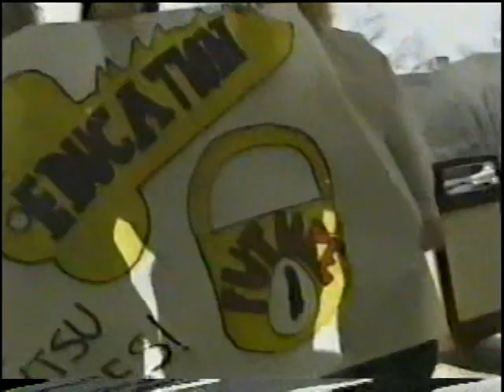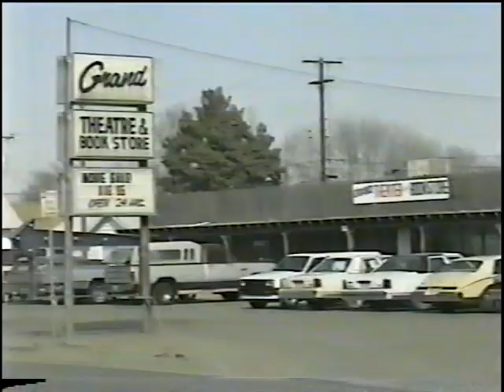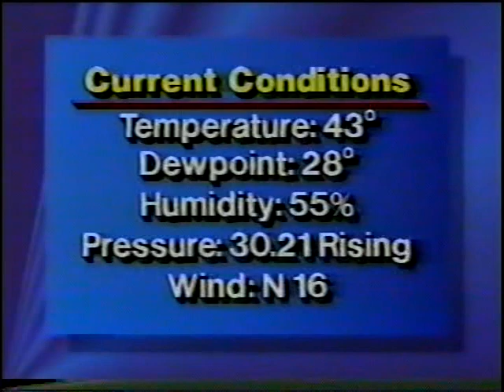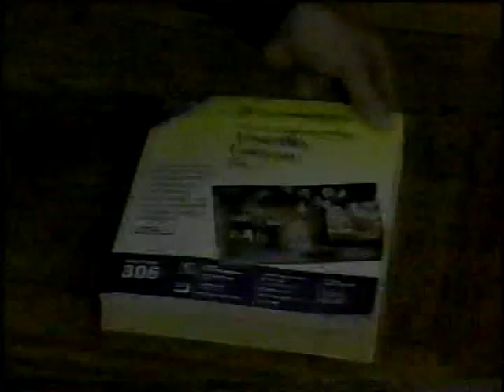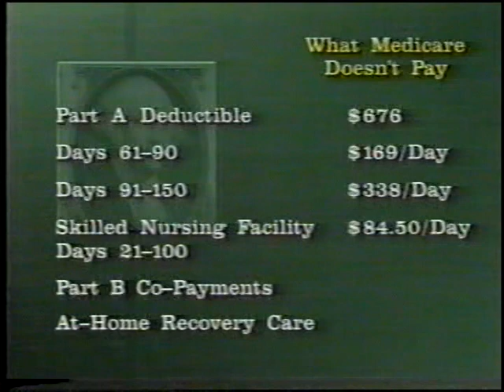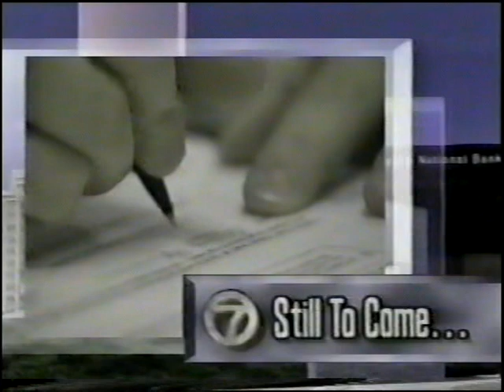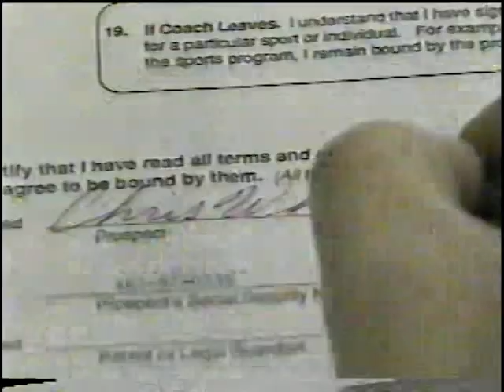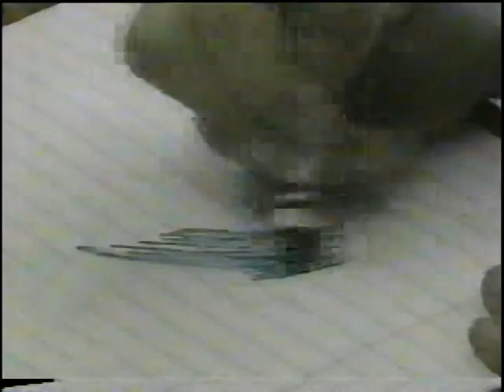KVII-TV 6pm News, February 3, 1993